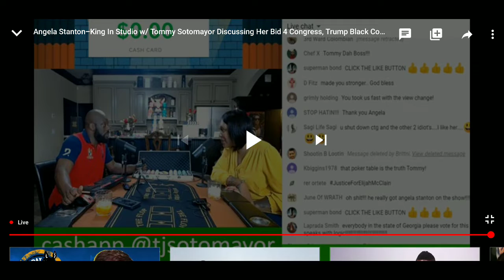TOMMY SOTOMAYOR HAS ANGELA STANTON-KING LIVE IN STUDIO...CLICK THE LINK